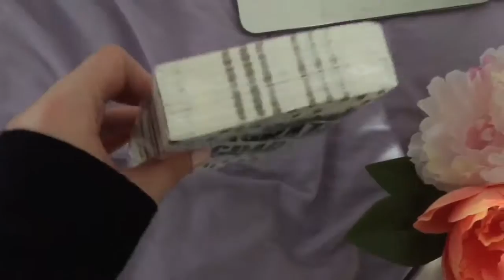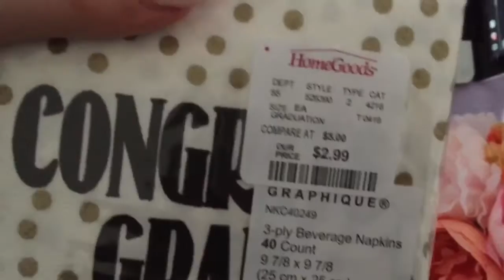MAY 7, 2016 | SHOPPING & GOING TO THE PARK